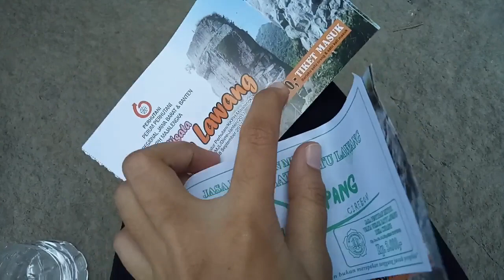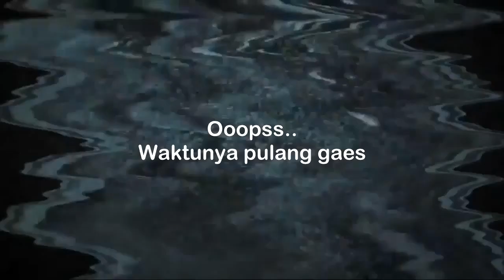Batu Lawang Cirebon | spot foto bagus di cirebon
Batu lawang adalah Wisata yang bernuansa pemandangan alam yang terletak di desa Cupang, kecamatan Gempol Cirebon.